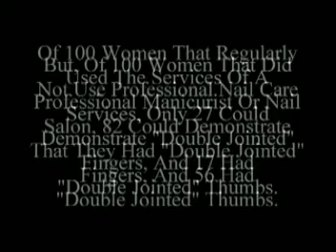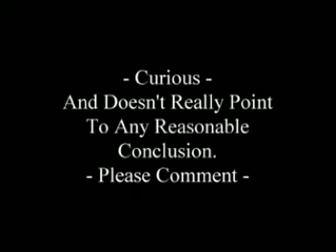Double Jointed Fingers Survey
I found this survey of women, regarding double jointed fingers, that has odd results.